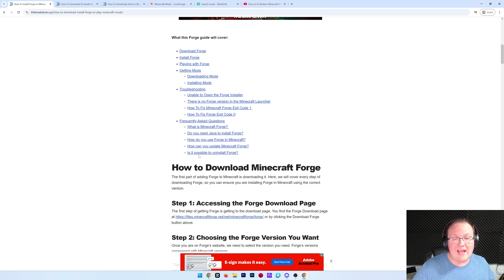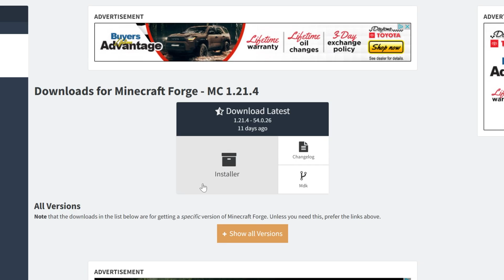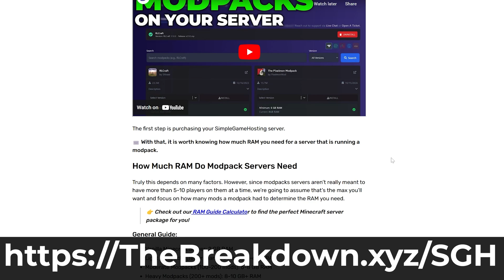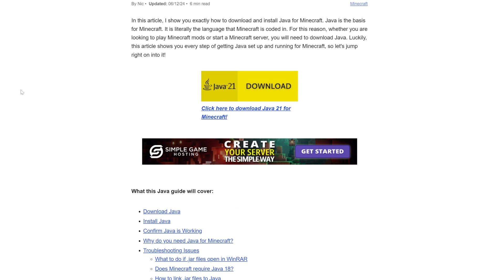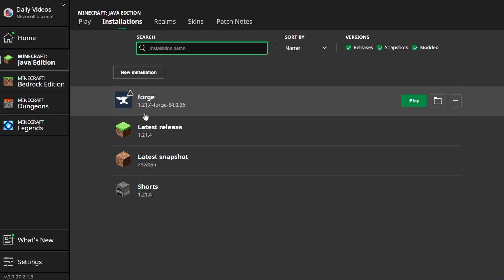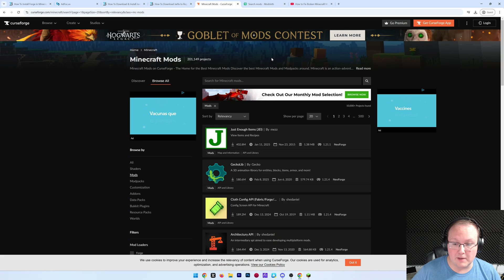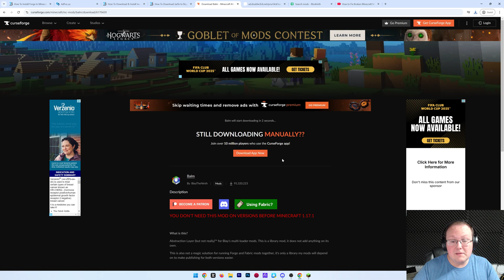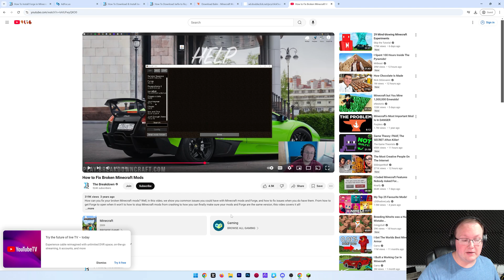How To Download & Install Forge for Minecraft (2025)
How can you download Forge for Minecraft in 2025? Well, in this guide we show you exactly how to install Forge for Minecraft including how to fix common issues you may have when getting Minecraft Forge in 2025. That means that no matter what, you will be able to use Forge mods in Minecraft after this video. Let’s get started!

About this video: This video is our complete guide on how to download and install Forge for Minecraft in 2025. From where to download the Forge mod loader to how to install Forge in Minecraft, you will be play Minecraft with Forge mods after this video.

First things first, we will need to download Forge. This will take you to our complete guide on how to get Forge in Minecraft. It is possible the way you get Minecraft Forge will change in future versions. Luckily, this article is always up to date with the most recent version of Minecraft.

On this page, click the “Download Forge” button to go to Forge’s official download page. Select the Minecraft versions you want to install Forge for on the left-hand side. Then, under “Download Latest”, click the “Installer” button. This will take you to AdFocus where you want to wait about 10 seconds and click the “Skip Ad” button in the top right. You may need to keep or save Forge. This is okay to do as long as Forge is in the title of the file you are downloading.

With the Forge Installer downloaded, locate the Forge file you downloaded, right-click on it, select “Open With” and “Java”. Minecraft Forge should then open. If it doesn’t, you need to download and install Java. Our guide on getting Java for Minecraft Forge is in the description above. You may need to run the Jarfix as well, which is linked above.

The Forge Installer will open. In it, click “Install Client” and click “Okay”. Forge will then install. The only reason you would have issues here is if you haven’t played the version of Minecraft you are install Forge for before. If that’s the case, just open that version to the main menu and close it. You will also want to make sure Minecraft and the Minecraft Launcher are closed when installing Forge.

Forge will then say it has successfully been installed! To play Minecraft with Forge, open the Minecraft Launcher, click on “Installations” at the top, and make sure that “Modded” is checked in the top right. You should now have a Forge Installation. Play Minecraft using that installation, and Forge will be active.

How do you add mods to Forge though? Well, first you will need to download some Forge mods. There are links to CurseForge and Modrinth in the description above. These are the most trusted places to download Minecraft mods, and you can filter for Forge mods for the version of Minecraft you are playing. Mods MUST be for the Forge mod loader and the version of Minecraft you are playing for them to work. NeoForge mods will NOT work with Forge, so it is import to filter for just Forge mods.

After you have your mods downloaded, open Minecraft with Forge. Then, click the “Mods” button on the main menu to open your Forge mods menu. Click the “Mods Folder” button in the bottom left. Drag-and-drop any Minecraft Forge mods you want to install into this mods folder. When you restart Minecraft, making sure to play with your Forge installation, your mods will be active!

Congratulations! You now know how to download and install Forge in Minecraft for 2025! We will try our best to help you out.

However, if we did help you learn how to play Minecraft with Forge in 2025, please give this video a thumbs up and subscribe to the channel if you haven’t already. Thank you very, very much in advance!